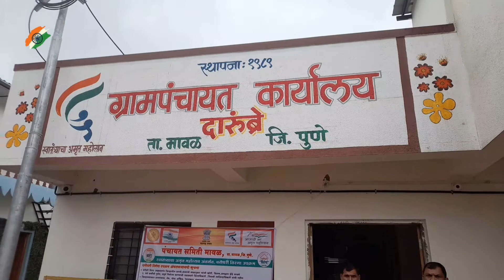दारूंबे गावचा भारतीय स्वातंत्र्यदिन अमृत महोत्सव भाग -1